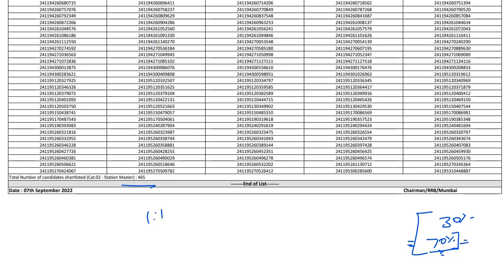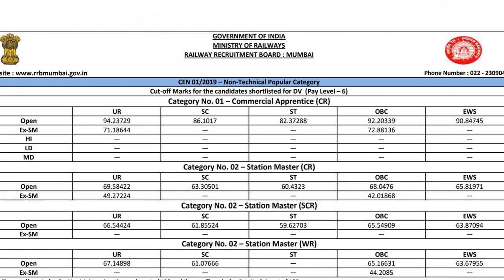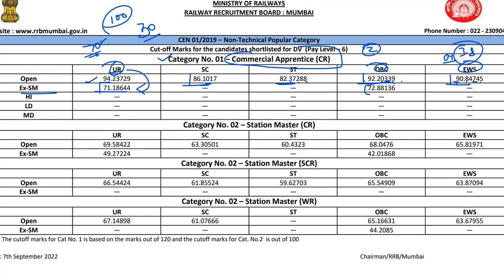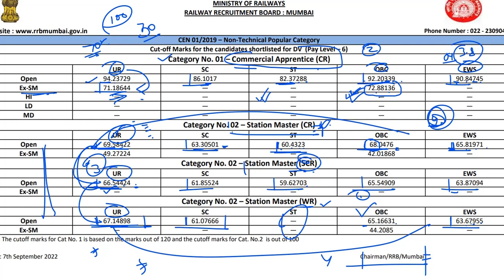MUMBAI CUTOFF- NTPC Level- 6 | station master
Buy Testbook Pass here -

to get EXTRA 20% Instant discount on Testbook Pass